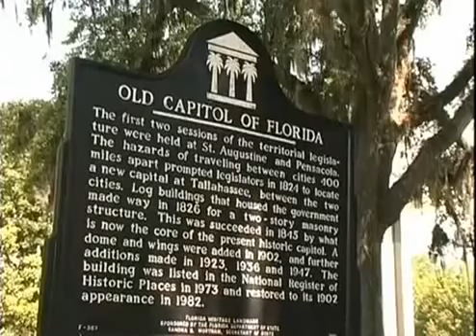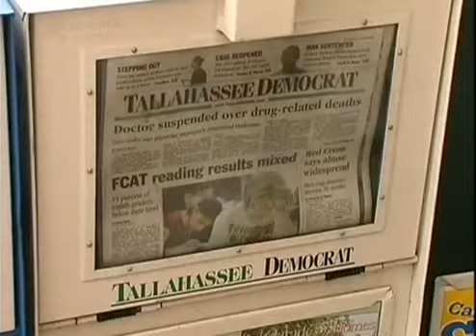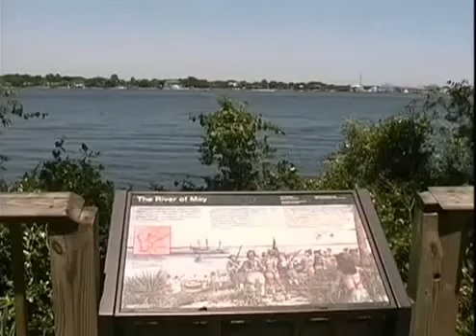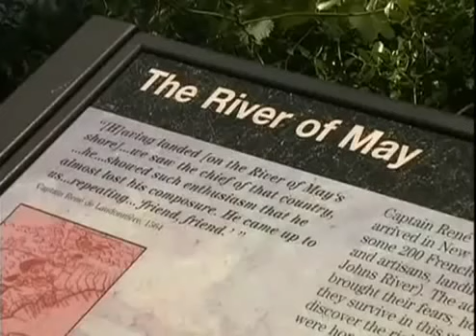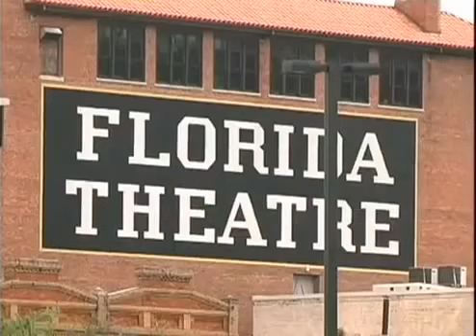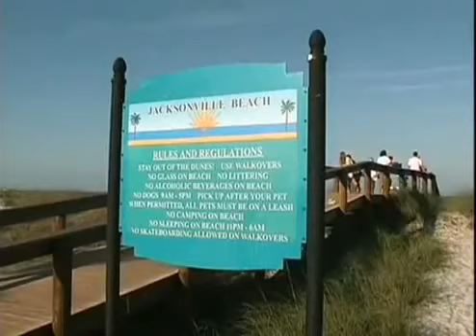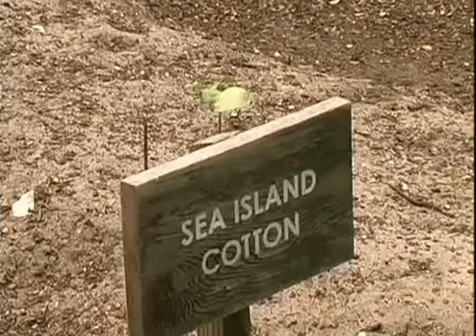Floryda Raj dla milionerów Film dokumentalny lektor PL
Dokumentalny HD